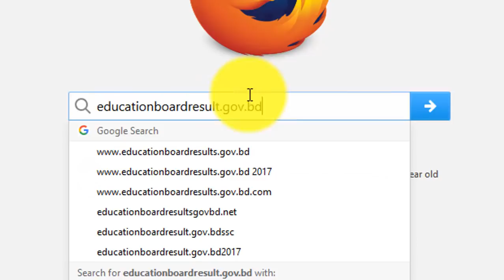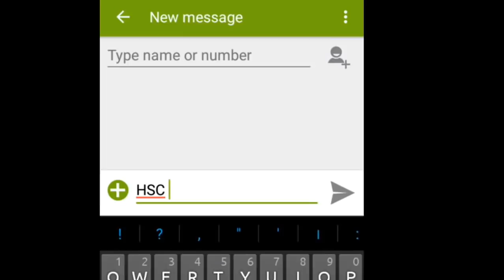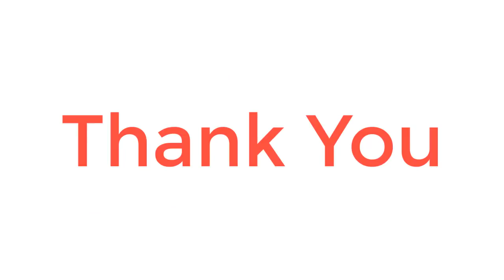HSC result 2021 How to get in quickly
How to get HSC result 2018 in quickly
all board link:-